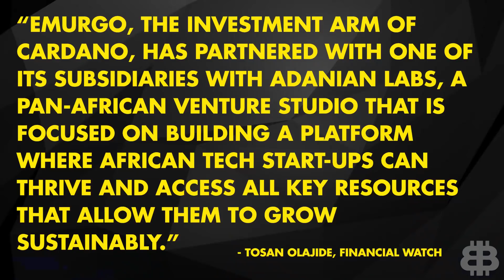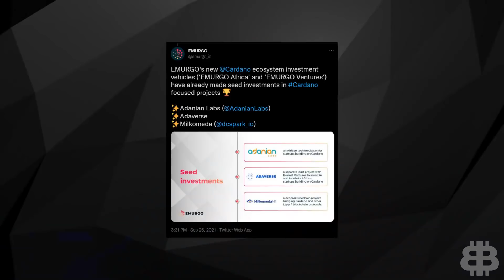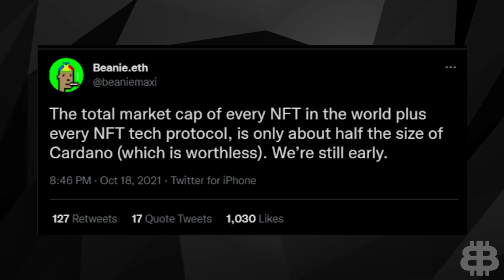Cardano Price RISES Above The Noise ($2 Today - ??? In January)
It’s fall, and things are falling all around us: Leaves from the trees, rain from the sky, the Miami Dolphins offensive line, and the price of Cardano. This past month the ADA price has seen just over a 10% correction; so that means we should all panic sell right? WRONG. Newer investors see this pull back and fear the worst, while veteran traders view this as an opportunity for a better entry point. I read some of the comments and I hear the FUD every day; it’s all noise to get you to sell before the real pump happens. Trust me when I tell you, Q4 for Cardano will exceed all expectations.

In this video, we will discuss the latest Cardano news and updates on its ecosystem. As Cardano progresses through its roadmap, it will improve its usability and its scalability. Find out what is going to happen in Q4 this year that could lead to a HUGE Cardano pump.

0:00 "How about them Miami Dolphins" Flavored Intro
1:10 What Era are we in?
1:55 Cardano's Efforts to Solve Problems in Africa
3:38 A Reminder about the Cardano Ecosystem
5:26 Booberts, A cNFT
6:02 Cardanival,  a cNFT that will really spook ya
6:32 A Hot Take about Cardano's Future